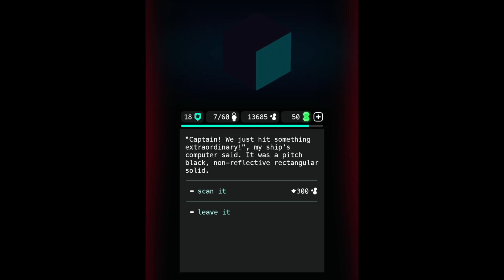Wisdom Container (Full of Stars iOS Highlights)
- iOS game Full of Stars
- great game with lots of highlights